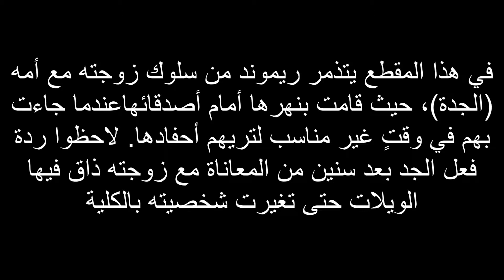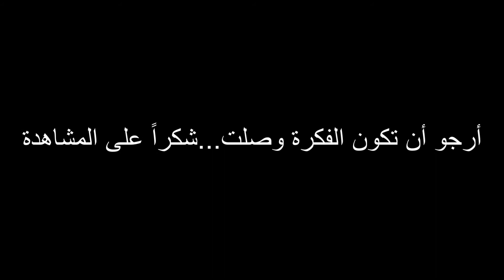إذا طفح الكيل